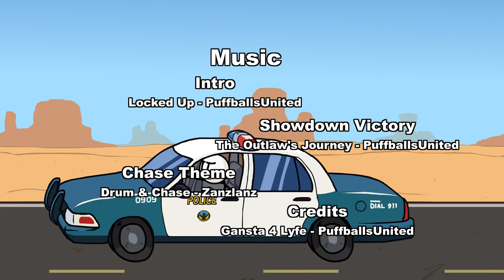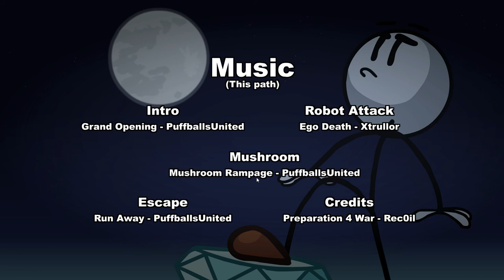Is it possible to beat the Henry Stickmin collection without stealing?